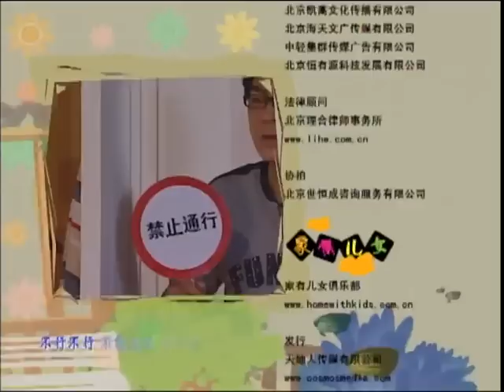《家有儿女》第三季 第2集 Home With Kids Season 3